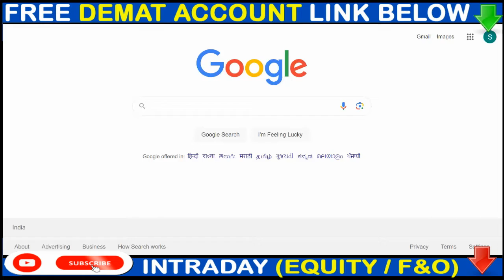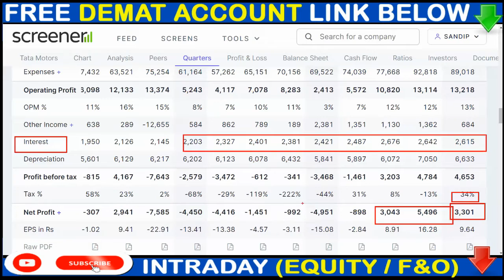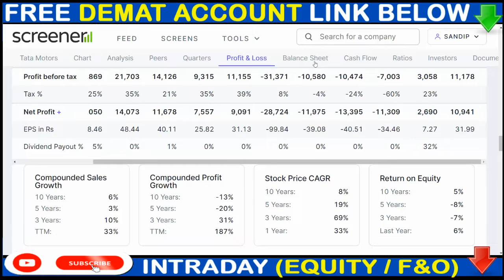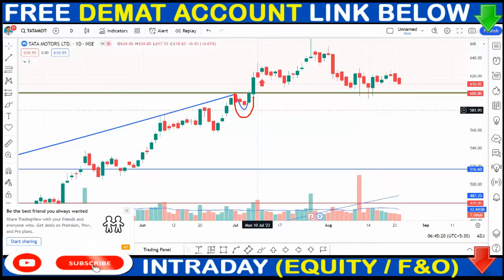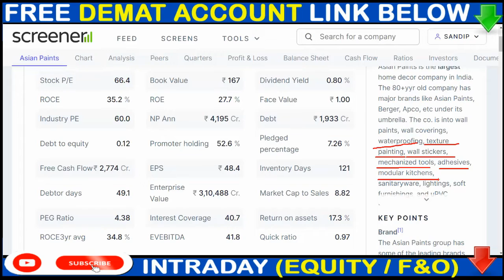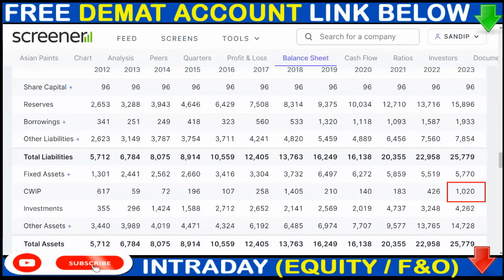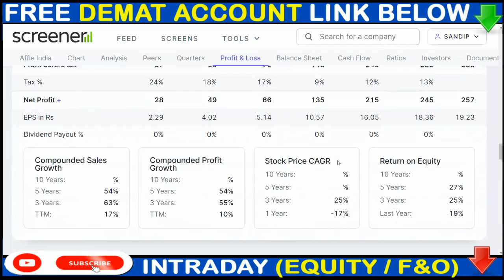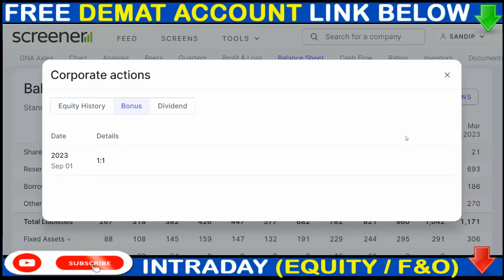15:15 BONUS UPDATE, TATAMOTORS SHARE NEWS,ASIANPAINTS SHARE NEWS, AFFLE INDIA SHARE NEWS